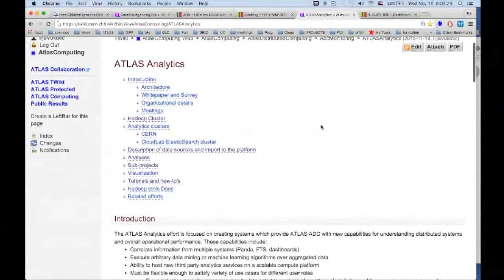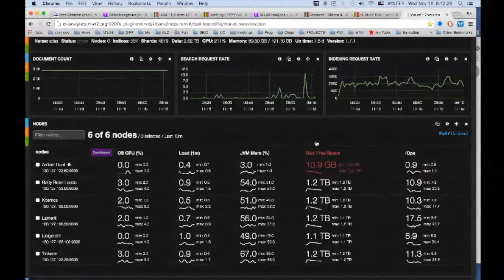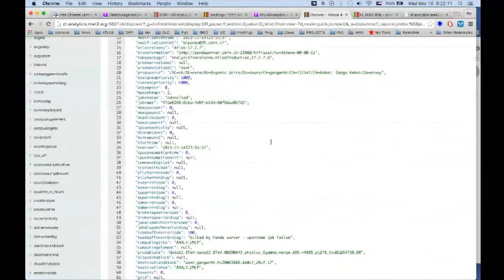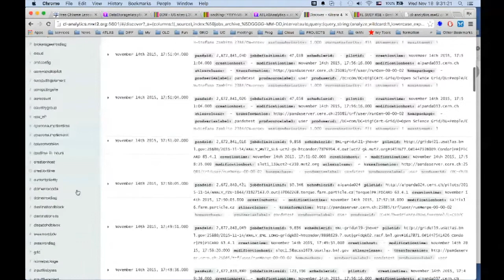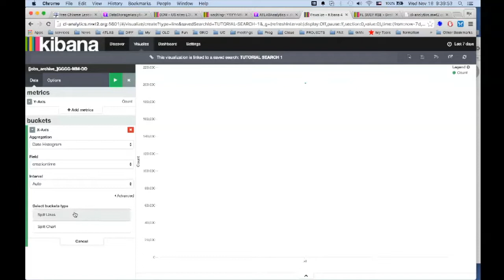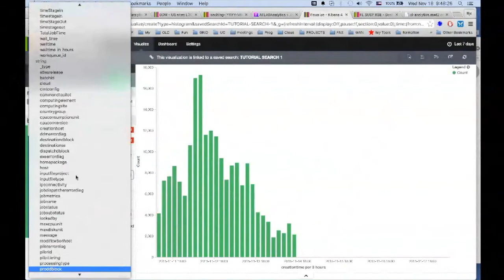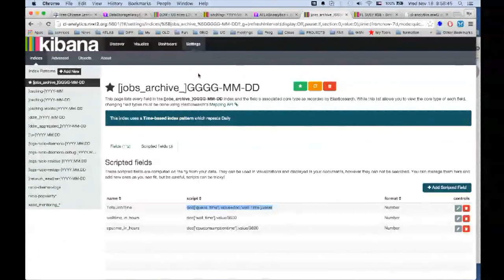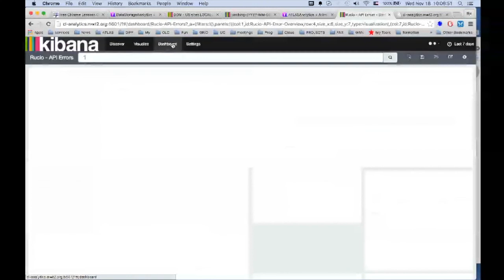Analytics tutorial part 3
ATLAS experiment, Analytics, tutorial